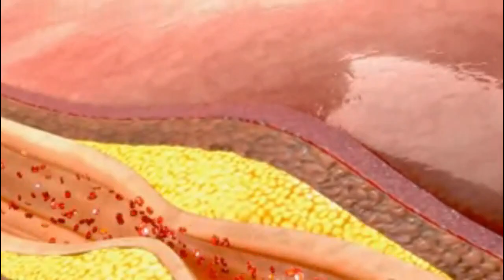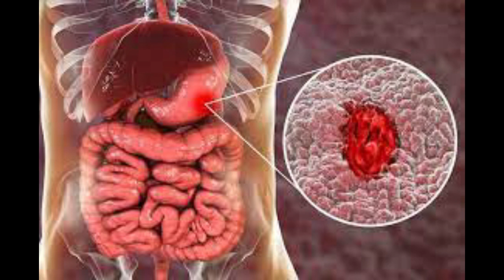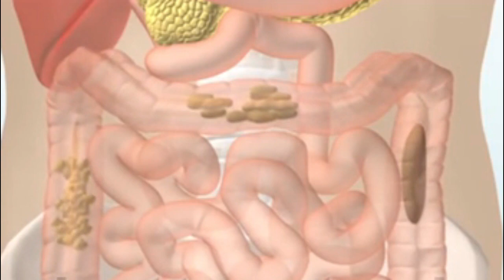रोजाना रात को सौते समय इलायची खाए 7 दिन में फ़र्क दिखने लगेगा